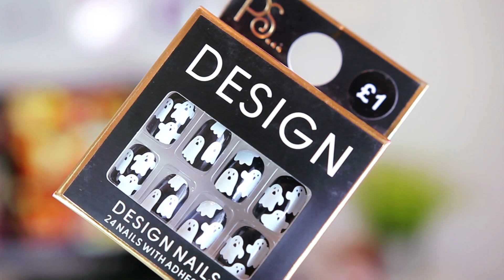PRIMARK HAUL SEPTEMBER 2015 | Cherry Wallis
♡ It's PRIMARK HAUL time! Enjoy!

♡ EQUIPMENT ♡
Camera: Canon 600D
Microphone: RØDE Videomic Pro
Editing software: Adobe Premiere Pro CS6